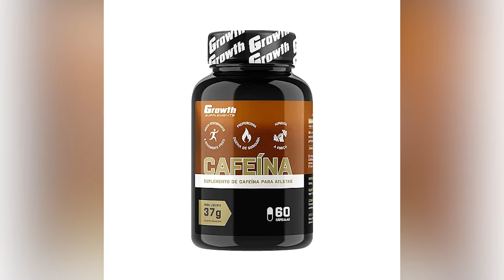DIETA CARNÍVORA: A PIOR QUE EXISTE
Não jogue tua saúde no lixo. Veja o vídeo e fuja das fake news relacionadas à saúde.